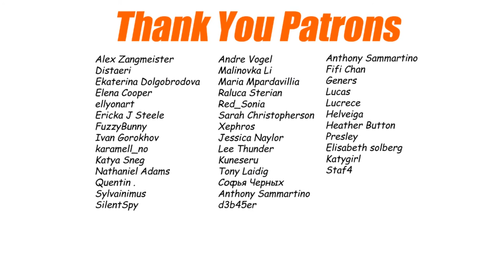Baa'l. Handmade Toy.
Handmade Toy.

Length: 22 cm (8,7 inch)
Width: 13 cm (5,1 inch)
High:  26 cm (10,2 inch)

Materials: Copper wire, polymer clay, glass eyes, acrylic, varnish, synthetic winterizer, fur, threads.